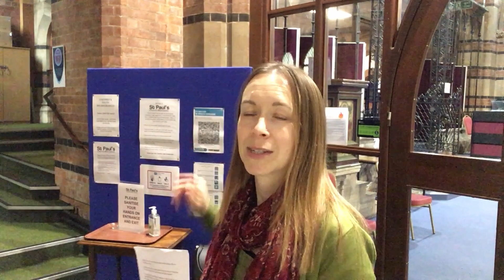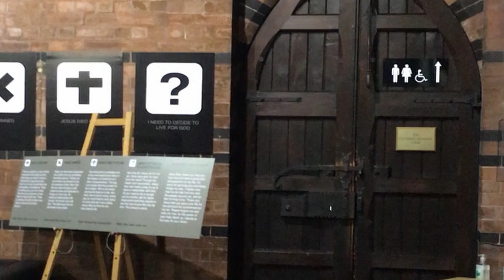Hope@St Pauls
All you need to know about our new monthly Sunday evening meetings at St Pauls